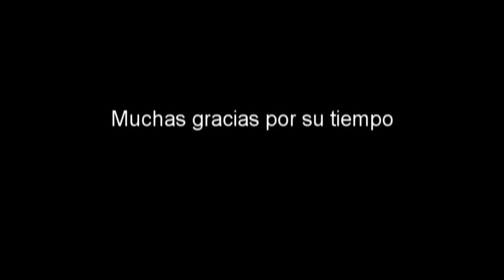Alex Solis Platiniumsports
Alex Solis Jugador de la UD Almeria, para más infomaciones contacten con Platiniumsports